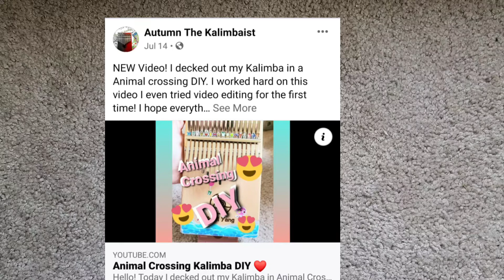Five Suggested Kalimba Amplifiers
Today I wanted to share what I found researching about Kalimba amps! The things that I have found are just suggestions, I have not tried all of these myself. These are amps other people have reviewed, or that I seen people using in other videos. I will try my best to show how much each one cost.

Aroma 15W Portable from GokaKalimba - shop at your own risk

Our Kalimba Facebook Page!
Kalimba Instagram page @autumnthekalimbaist